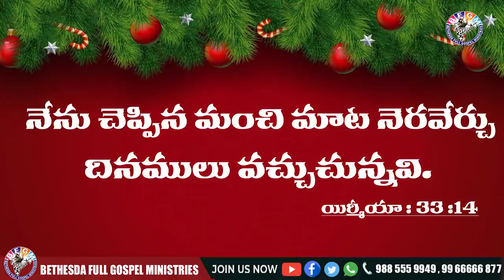Today's promise 29.12.2020 | BFGM LIVE